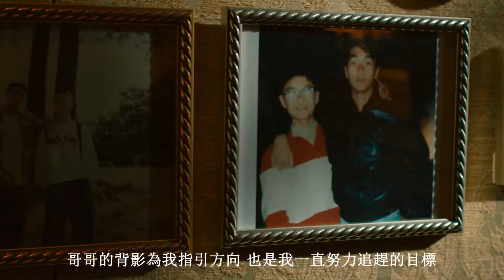MAJESTY Royale [2021] (GOLD) 60s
MAJESTY  Royale [2021]

你一定還記得自己至今開的最遠的那一球吧！
從此一心只想著如何能打得更遠，即使再多飛一碼也好。
現在，啟動您潛在能力的球桿正式問世，隨您每次出擊創造驚奇！